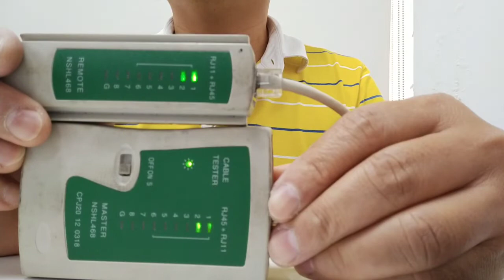How to make RJ45 Network Patch Cables - Cat5e and Cat6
How to make patch cord Lan Cable